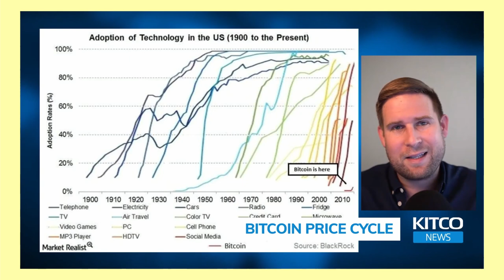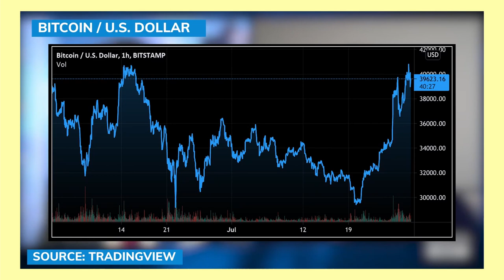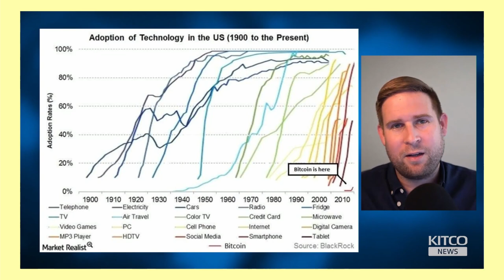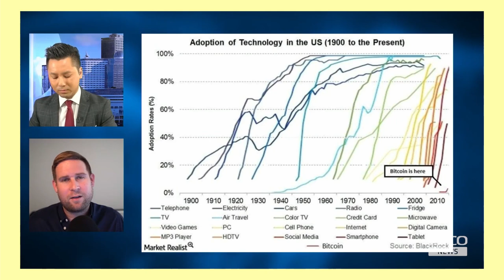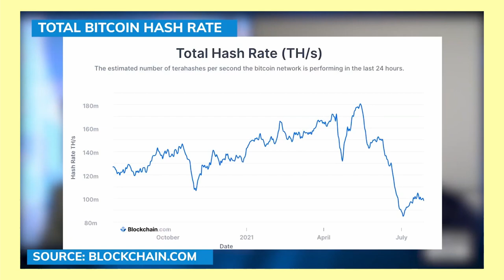Why Bitcoin’s market cap should be $10-$200 trillion (Dan Held/Kraken)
Dan Held, director of growth at Kraken explains why he thinks Bitcoin's fair value being somewhere in the millions per coin in current dollar terms. Mr. Held talks about Bitcoin adoption curve, Price Cycle and Regulations on Cryptocurrencies.

0:00 - Bitcoin adoption curve
6:35 - Bitcoin Price Cycle
11:57 - Bitcoin's Value Projection
18:25 - Regulations on Cryptocurrencies

NEVER click on links in the comment section!!! Might be SCAM!